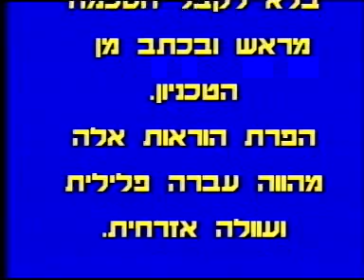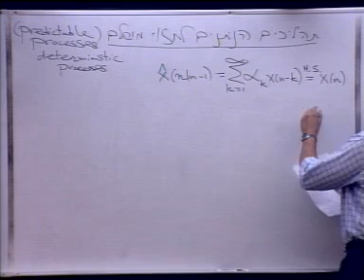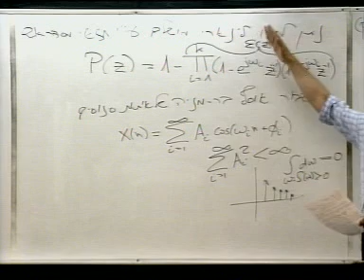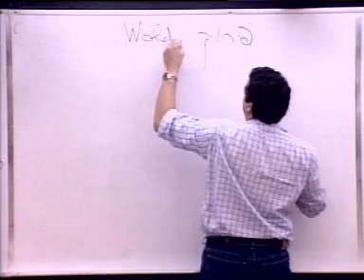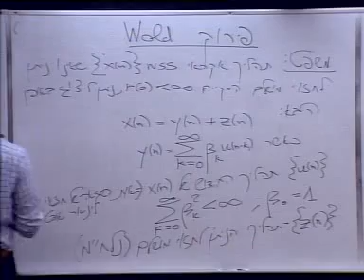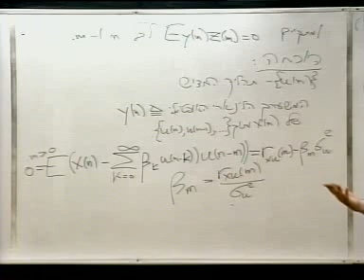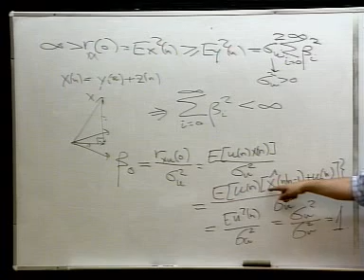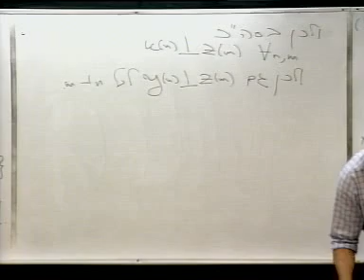מבוא לעיבוד אותות אקראיים - 11: פירוק WOLD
מבוא לעיבוד אותות אקראיים
מרצה: פרופ' נרי מרחב
מס' קורס: 046201
פקולטה: הנדסת חשמל